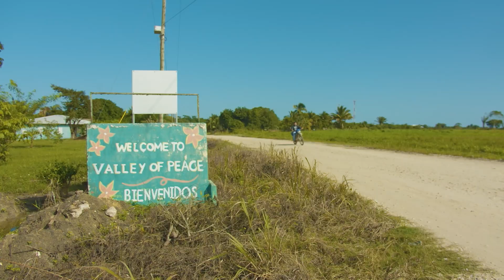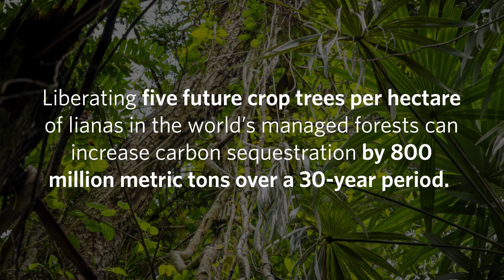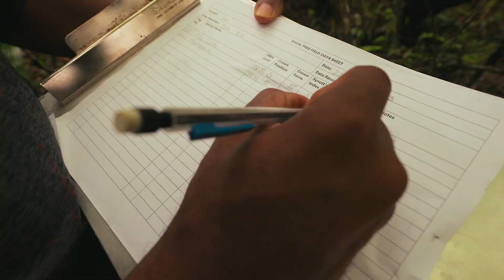Liana Cutting for Climate in Belize Maya Forest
Science shows that—combined with cutting fossil-fuel use and accelerating renewable energy—natural climate solutions can help us avoid the worst impacts of climate change. But what does this research look like on the ground? Meet scientist Denver Cayetano, who is working with local community members in the Belize Maya Forest to collect data on liana cutting as a natural climate solution.

Infestations of lianas, or woody vines, limit tree growth in tropical and some temperate forests, and are increasing around the world. A recent study co-authored by Denver and scientists at The University of Florida, The Nature Conservancy, Conservation International and other partners looked at how selective liana cutting in managed forests can increase tree growth and carbon sequestration in forests globally.

See how the work of Denver and the Belize Maya Forest Trust is contributing to global research into this natural climate solution while supporting capacity building in nearby communities in Belize.

Video by Feste Films in Belize.